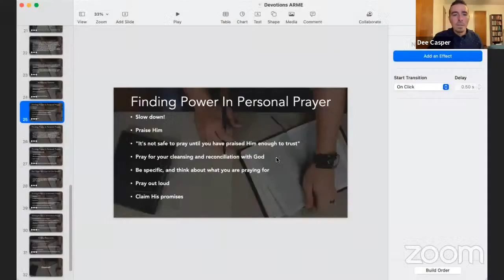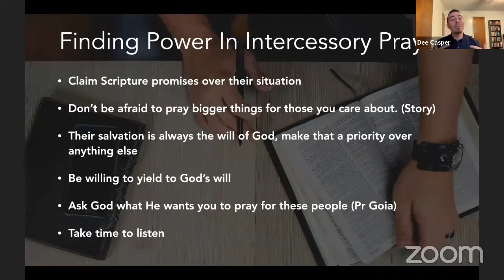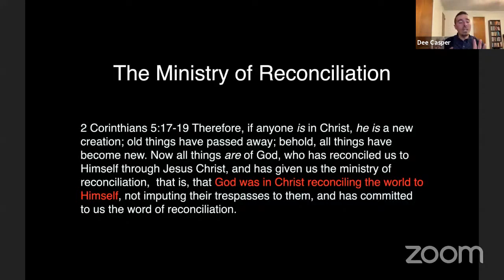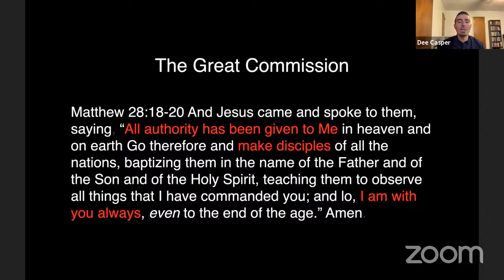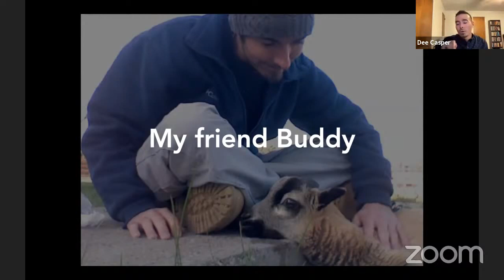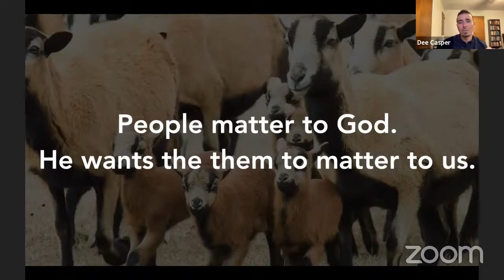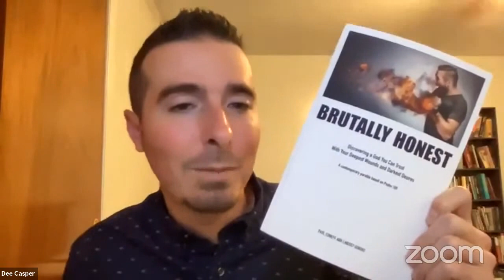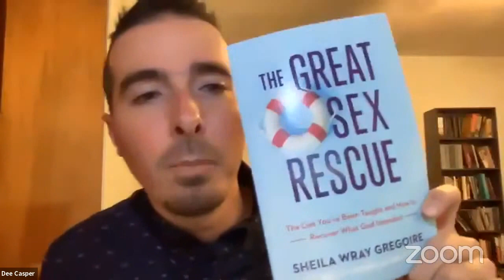PEACE Online #30: "Discipleship" pt2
Welcome to the PEACE Online programme for 2021.

In this episode Dee Casper will be presenting on "Discipleship" pt2